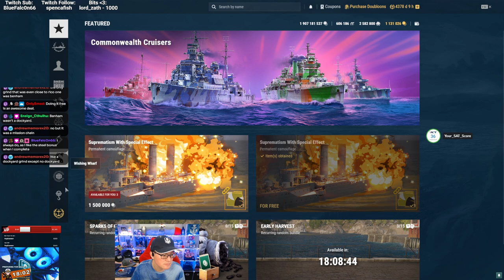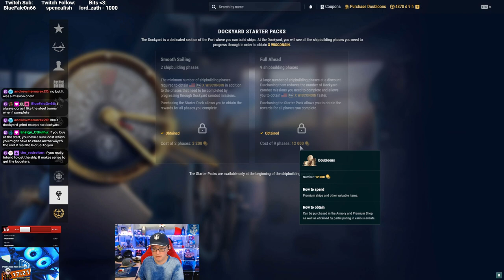Zath Chat - Wisconsin Dockyard Missions World of Warships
Join us for an in-depth review of the Wisconsin Dockyard missions and ideas to efficiently complete them. Plan out your grind NOW to save time and money later! Are you going for the Wisconsin?

This work includes trademarks and/or copyrighted works that are the exclusive property of Wargaming. This work is unofficial and is not endorsed by Wargaming.